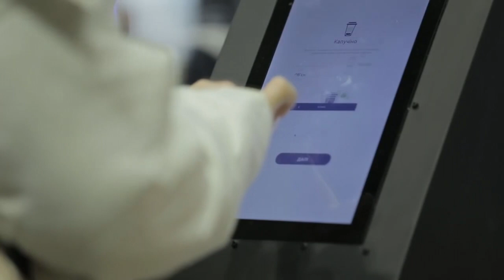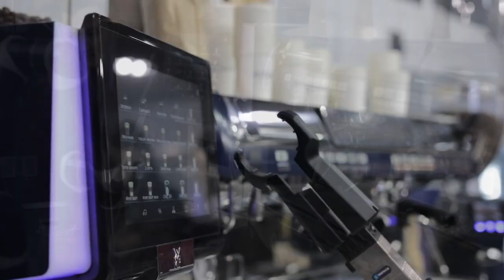Robot Cafe. The Coffee Shop of the Future Today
Robotic Rozum Café is an automated system that consistently delivers top-quality coffee. No more hiring and training, pauses or mistakes, - just good coffee 24/7.

In today's world, the robotic coffee maker provides customers with what they value most in services: speed, efficiency, and safety.

The mod compact Rozum Café fits in the tiniest spaces in business and shopping centers, airports, and railway stations. With the remote access, communication with the robostaff is possible anytime, anywhere.